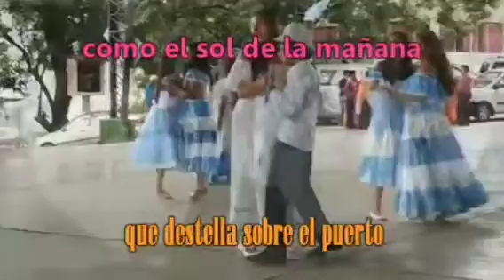Guayaquileña por los 201 años de Independencia.